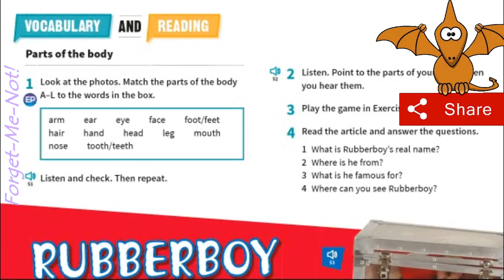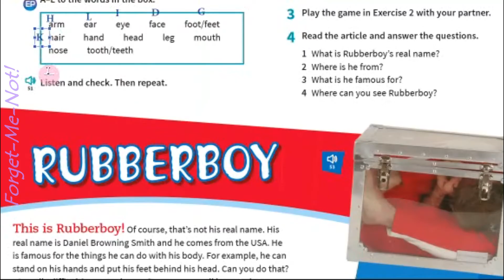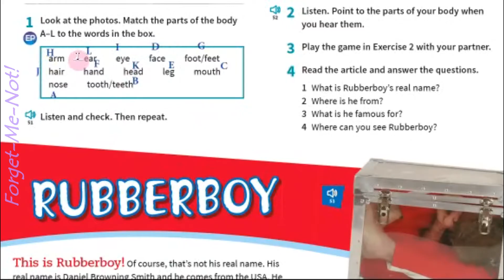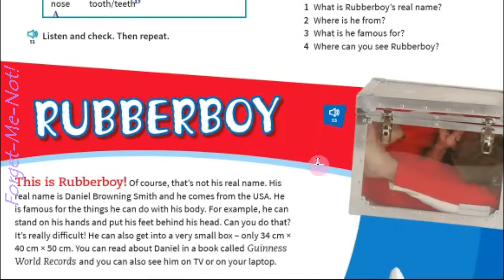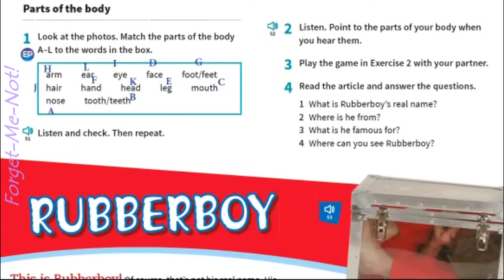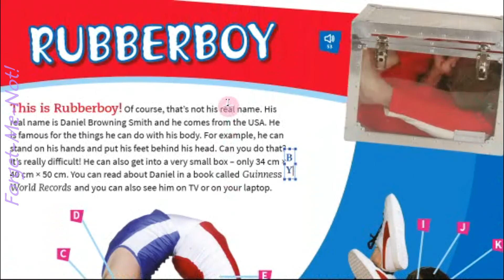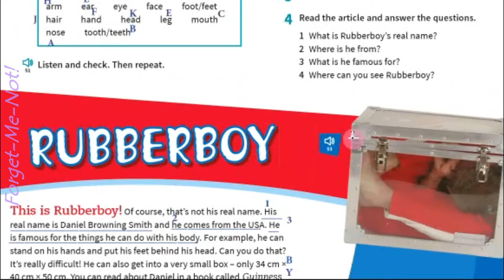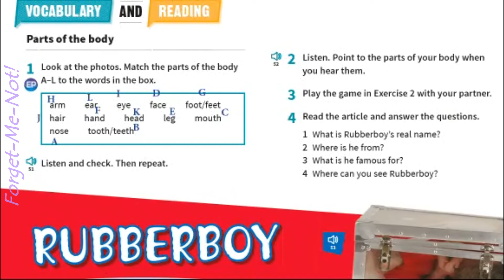Prepare 5 НУШ Unit 5 What can you do? Vocabulary & Reading p. 36 Student's Book✔Відеоурок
Workbook посилання на playlist Перелік уроків доповнюватиметься!

Зростання каналу:
22 грудня 2020 – старт;
05 травня 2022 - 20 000 ...